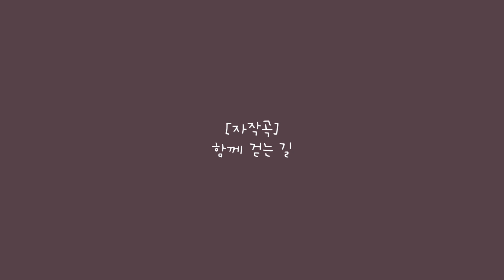[피아노 무료 BGM] 함께걷는길ㅣITDAMUSICㅣ배경음악 무료브금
- 나눔 무료음원입니다
- 사용시에는 댓글 남겨주시고 사용처에도 반드시 출처와 링크를 남겨주세요
- 재가공, 재업은 금지합니다
- 출처가 제대로 남겨지지 않을시 무료나눔은 중단됩니다

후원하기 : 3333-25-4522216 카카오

👇👇출처 복사하기👇👇

Music by ITDAMUSIC